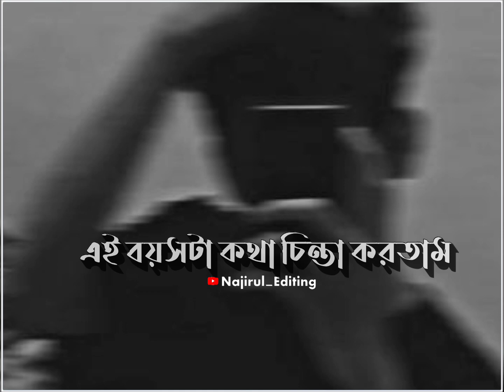খুব মিস করছি 🥹💔 WhatsApp Status New Bangla Shayari Video | Sad Status Video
নিজেকে বদলানোর চেষ্টা করুন 😪💔Sad Status Video | Bengali Heart Broken Status @Najirul_Editing

        🙏ভিডিওটি সম্পূর্ণ দেখার জন্য ধন্যবাদ 🙏

  🥺আমার ভিডিও আপনাদের ভালো লাগলে অবশ্যই
       আমাকে আরো ভিডিও বানাতে উৎসাহ দেবে ।❤️

bengali sad shayari status
bengali shayari
bengali shayari video
bengali dialogue status
bengali dialogue  video
bengali love status
Bengali breakup status
Bengali breakup status video
Bengali heart broken status
Bengali heart broken status video
Bengali love status
Bengali love status video
Bengali shayari status
Bengali shayari status video
Bengali sad video
Bengali sad status video
Bengali sad video status
Bengali sad speech status
Bengali sad speech status video
Bengali sad speech
Bengali sad video
Bengali sad WhatsApp status
Bengali whatsapp sad video
Bengali sad WhatsApp status video
Bengali emotional status
Bengali emotional status video
bengali emotional video
Bengali romantic status video
Bengali romantic status
bengali emotional